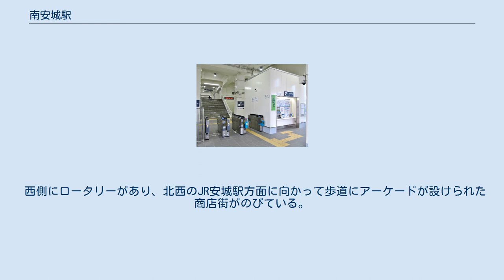南安城駅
南安城駅（みなみあんじょうえき）は、愛知県安城市安城町的場にある、名古屋鉄道西尾線の駅である。
 名鉄の駅では安城市中心部に最も近い駅で、西尾線の全列車が停車する。
安城学園高校、安城生活福祉高等専修学校の最寄り駅であり、朝夕は高校生で賑わう。
終日有人駅であったが、2007年、駅集中管理システム（管理は西尾駅）により無人化された。
 6両編成対応の相対式2面2線ホームを持つ高架駅。
改札と多機能トイレは1階にあり、トイレは中2階にある。
バリアフリー化に伴い、駅構内部分が1階まで拡張された。
長らくバリアフリー非対応であったが、2019年3月にエレベーター新設、ホームの嵩上げが実施され、待合室も改築された。
 分岐器はスプリングポイントで列車は必ず左側通行となる。
現在、標準ダイヤでは急行と普通がすれ違う。
吉良吉田行きは遅れることも多く、その際はすれ違う普通新安城行きにも影響が出る。
 近年の1日平均乗降人員は下表の通り。
 2007年に無人化されたが、その後利用者は伸び続け、有人の桜井駅よりも利用者は多い。
しかし、差が縮まっている（1人）。
 西側にロータリーがあり、北西のJR安城駅方面に向かって歩道にアーケードが設けられた商店街がのびている。
一方、南には愛知県道48号岡崎刈谷線が通っている。